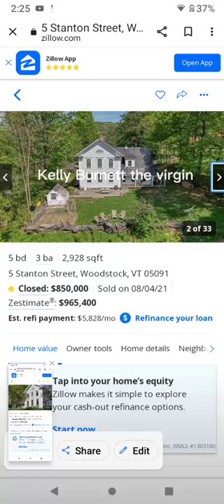comedy show Kelly Burnett the virgin trailer